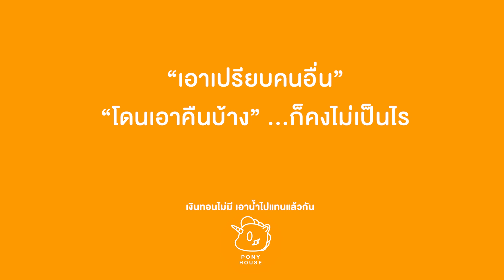ใช้น้ำเปล่าแทนเงินทอน จ่ายมาจ่ายกลับไม่โกง หนังสั้น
ใช้น้ำเปล่าแทนเงินทอน จ่ายมาจ่ายกลับไม่โกง หนังสั้น ใช้น้ำเปล่าแทนเงินทอน จ่ายมาจ่ายกลับไม่โกง แม่ค้ายัดเยียด